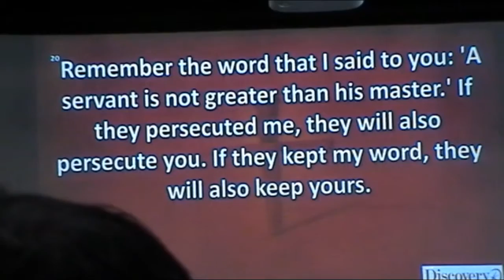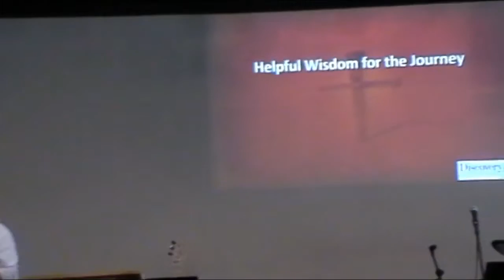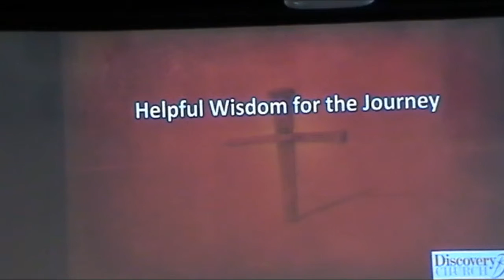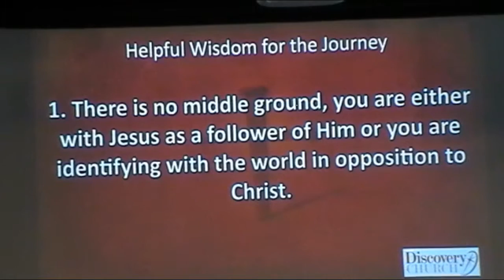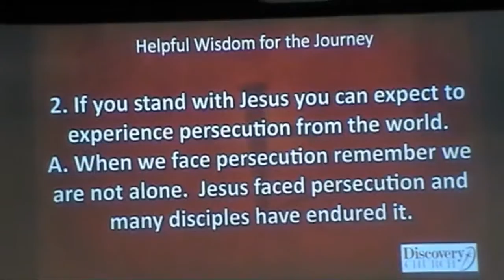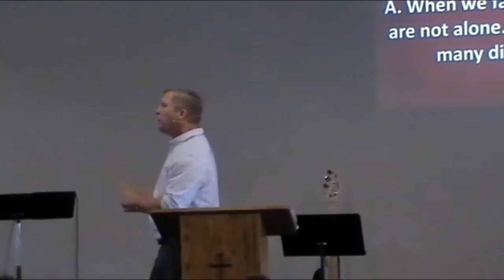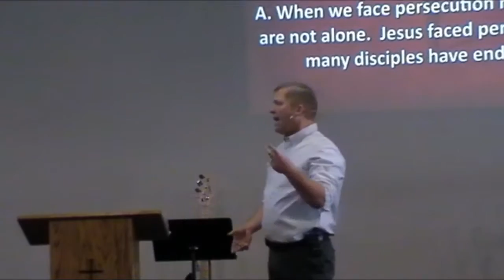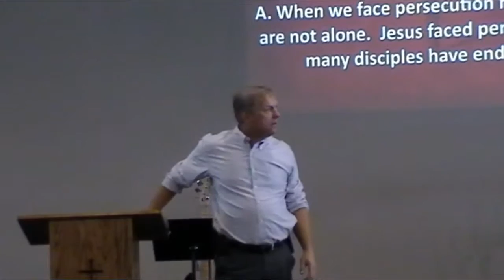Discovery Church, Yankton, SD 091315